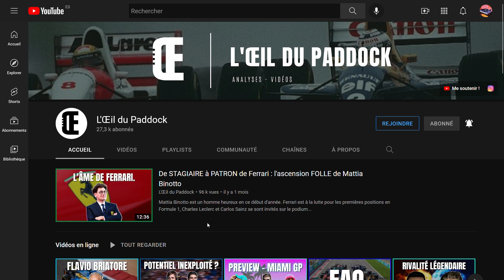SEBASTIAN VETTEL : LA SAISON DE TROP ?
Assistons-nous à la dernière saison de Sebastian Vettel en Formule 1 ? Les dernières déclarations de ce dernier pourraient nous laisser croire que c'est le cas.

Le quadruple champion du monde allemand évolue aujourd'hui dans une écurie de bas de tableau, ce qui contraste avec ses années chez Red Bull et Ferrari.

Le projet Aston Martin tarde à décoller et nul doute que Sebastian se pose des questions sur son avenir. Dans cette vidéo, je reviens en détail sur les raisons qui pourraient pousser Vettel à partir de la F1, mais aussi celles qui pourraient l'amener à rester quelques saisons de plus.

Chapitres :

00:00 Intro
01:40 Pourquoi il doit partir
05:51 Pourquoi il doit rester
08:19 Que doit-il faire ?
10:00 Outro

Sebastian Vettel, Aston Martin, Aston Martin F1 Team, F1, Formula 1, Formule 1, Vettel